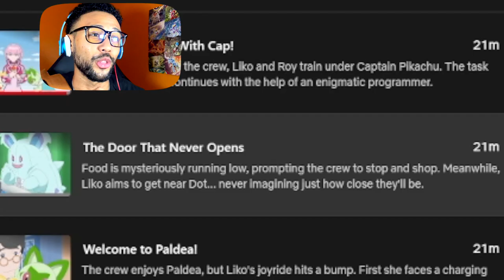EPISODE 8 | REACTING TO POKEMON HORIZONS FOR THE FIRST TIME!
EPISODE 8 | REACTING TO POKEMON HORIZONS FOR THE FIRST TIME!REACTING TO POKEMON HORIZONS FOR THE FIRST TIME! In this video, join me as I react to the latest episode of Pokemon Horizons for the first time! Watch as I dive into the world of Pokemon Horizons and experience the excitement and surprises that await. From legendary Pokemon to epic battles, this episode is sure to keep you on the edge of your seat. Don't miss out on the action-packed adventure in Pokemon Horizons Episode 8!

Thumbnail: @saadhaiti807